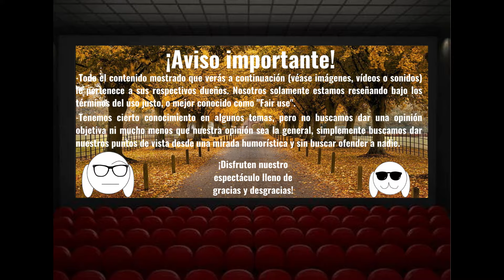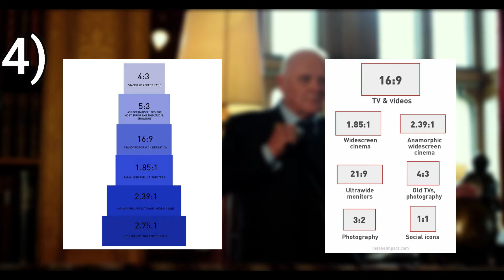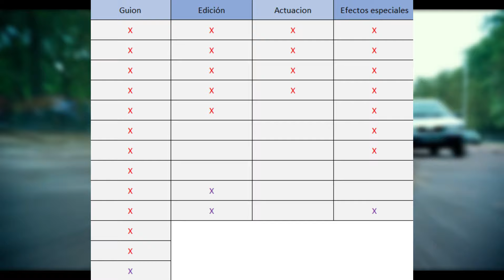La PEOR película de TRANSFORMERS (Transformers The Last Knight) - ElDuo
Pues si señores, hoy les traigo un nuevo Lo peor de lo peor, y esta vez toca una película de las buenas en lo mala que es, la polémica Transformers 5, un producto que realmente detesté, pero ya verán exactamente el porque, espero que lo disfruten.